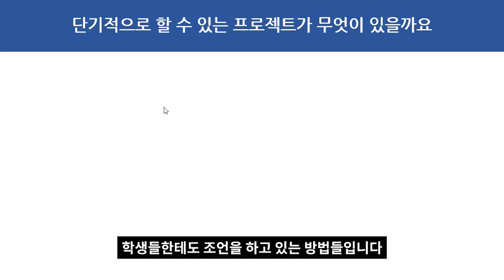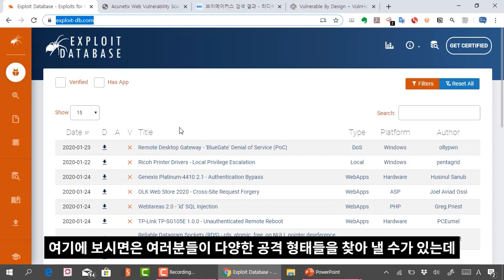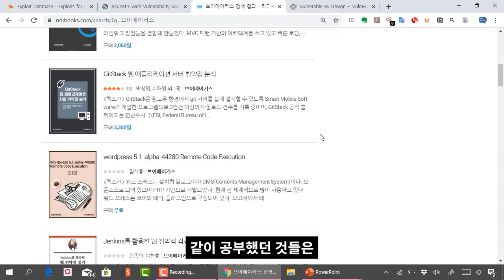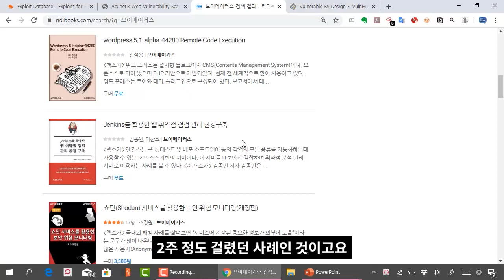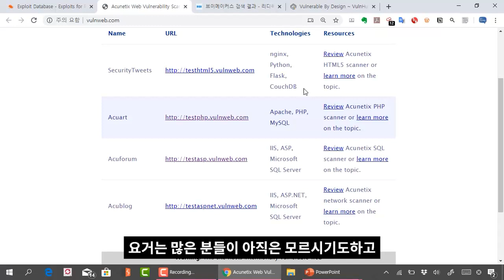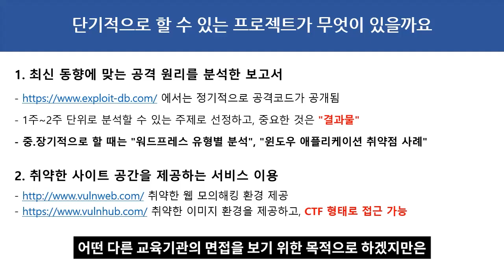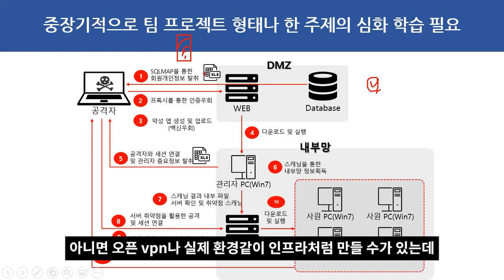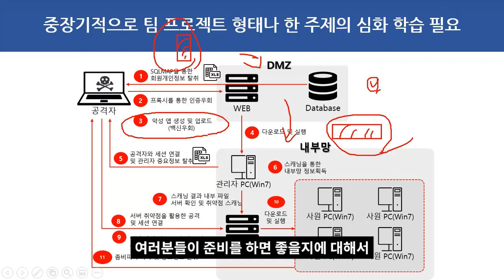(자막제작) IT보안 단기적으로 할 수 있는 프로젝트가 무엇이 있을까요??!!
보안프로젝트 )에서 제공하는 IT보안 무료 강의입니다. 이전에 공개했던 영상에서 자막을 추가했습니다. 자막은 장애 청년들이 시청할 때 도움이 되시고, 출퇴근 시간에 소리 없이 보실 수 있도록 만들고 있습니다. 많은 관심 부탁 드리고, 앞으로 강의들도 지속적으로 자막 처리와 재미있는 요소를 반영하도록 할게요~